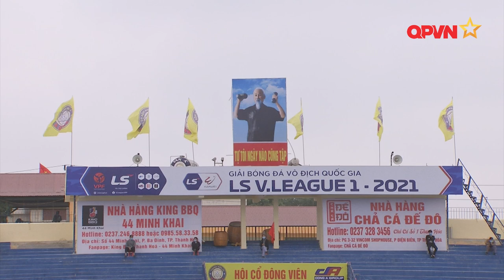Hoàng Thịnh không phải trả viện phí cho Hùng Dũng, Thanh Hoá mở của tự do ở vòng 6 V.League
Ngô Hoàng Thịnh sẽ bớt gánh nặng khi không phải trả viện phí của Hùng Dũng